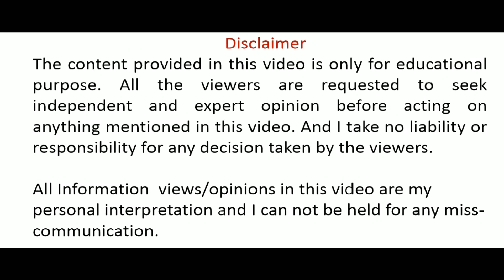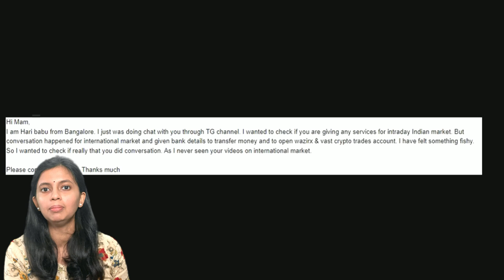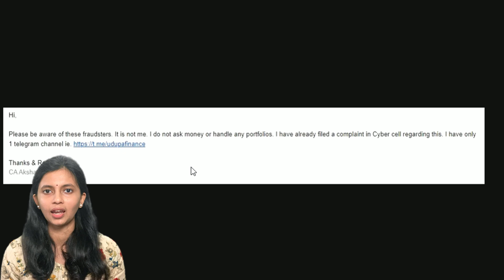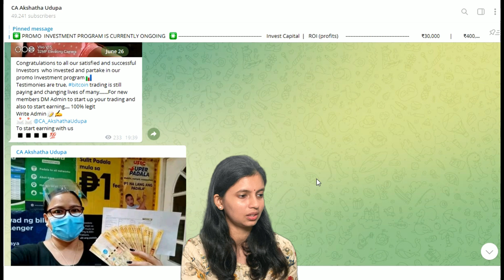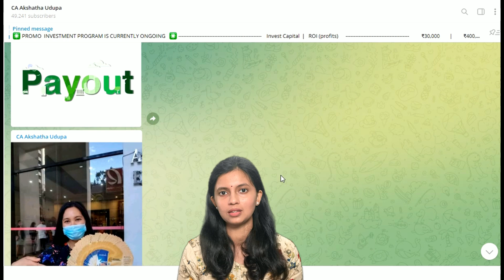Fraud using my name | Be aware